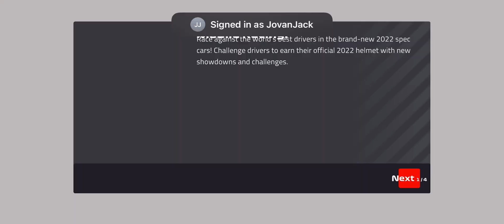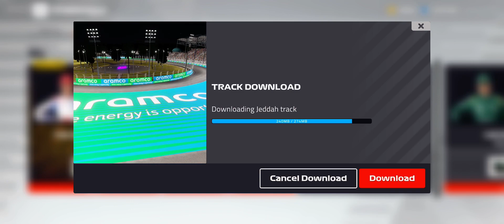F1 Mobile Racing 2022 - NEW UPDATE! New 2022 official cars + the new JEDDAH CIRCUIT!